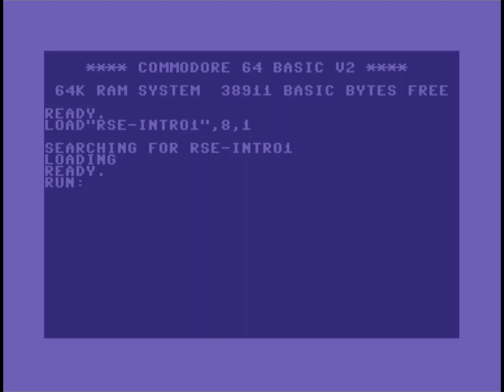C64 Crack Intro: Resistance Intro by Resistance ! 27 December 2022 !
Released At :Christmas Live with Demoscene #3!
Airwolf/F4CG